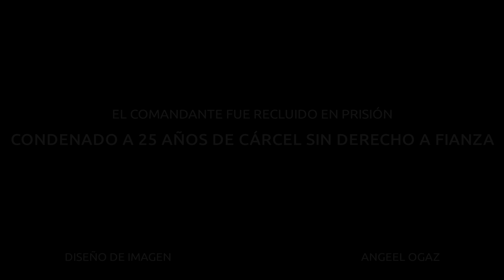La Merca - Tazzer Alvarez (La R Music)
Psychosis Entertainment presenta:

''La Merca'' performed by Tazzer Álvarez. Directed by Joaquín Vargas.

Beat, Grabación & Mastering: Joaquín Vargas.
Diseño y Edición de Imagen: Angeel Ogaz.

La R Music / Psychosis Entertainment